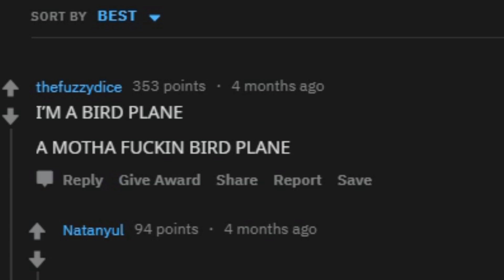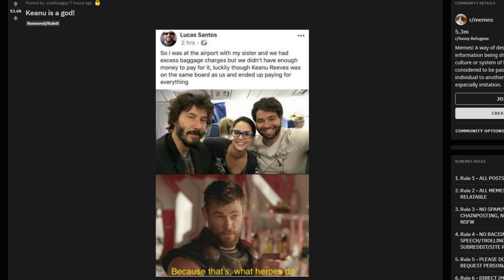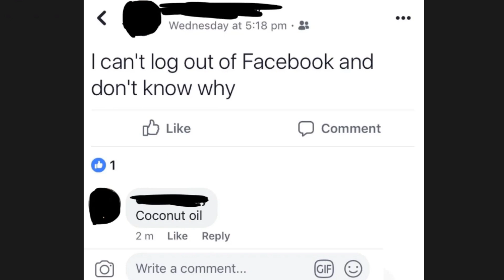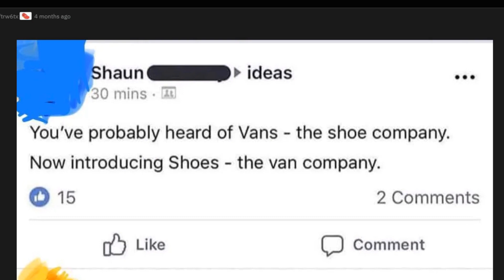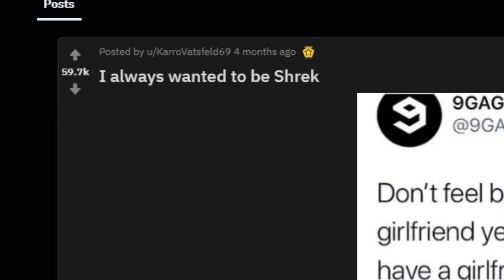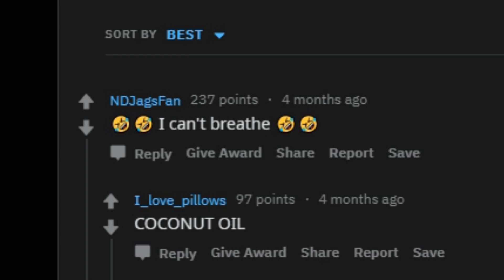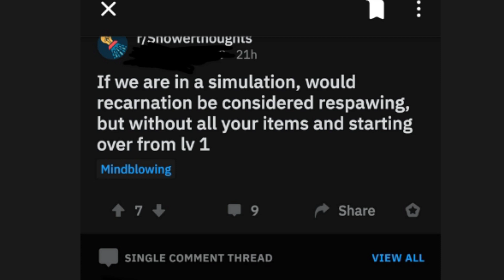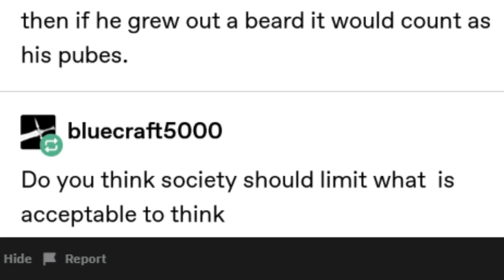CURSED ELMO | Reddit Banter #002 (Reddit Best Funny Posts)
Here's more best funny posts and memes on Reddit!
Reddit Banter is a video series where I read the best Reddit funny posts and memes, often while doing different voices, accents and impressions.
Featured:
r/AskReddit
r/memes
r/PewdiepieSubmissions
r/madlads
r/CursedComments
r/OldPeopleFacebook
r/me_irl
r/ScottishPeopleTwitter
r/dank_meme
r/gatekeeping
r/TIHI
r/blessedimages
r/comedyheaven
r/BoneAppleTea